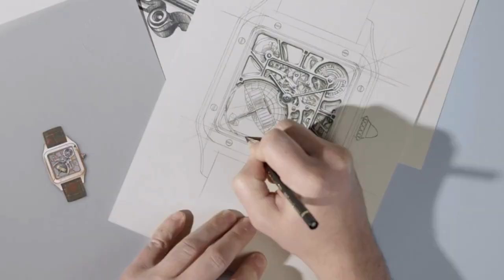CARTIER SANTOS SKELETON: un orologio da polso di lusso e di storia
Scopri la storia, le caratteristiche e il valore del Cartier Santòs Skeletòn, uno dei modelli più iconici e raffinati della casa orologiera francese, che ha fatto la storia dell’orologeria e della cultura. Il Cartier Santos Skeleton è un orologio da polso che non ha solo fatto la storia dell’orologeria, ma anche quella dell’arte e della cultura. È un capolavoro di design e di tecnologia, che esprime al meglio lo spirito innovativo e l’eleganza senza tempo di Cartier. È un orologio da polso che si adatta a ogni occasione e a ogni personalità, grazie alla sua versatilità e alla sua raffinatezza. È un orologio da polso che non passa mai di moda, ma anzi si rinnova continuamente, seguendo le tendenze e le esigenze del mercato. È un orologio da polso che merita di essere scoperto e apprezzato da tutti gli amanti dell’orologeria di lusso.